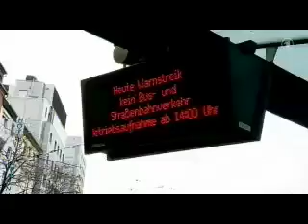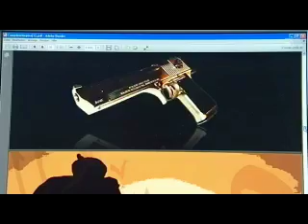tagesschau 20:00 Uhr, 27.03.2012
Themen der Sendung: Warnstreiks erreichen Flughäfen, Gauck besucht Polen, Friedensplan für Syrien, Gesetz für mehr Haushaltsdisziplin, Diskussion um Rettungsschirm, Gasleck an Bohrinsel, Radikalisierung junger Muslime, Papst in Kuba, Abschiedsspiel Prinz, Das Wetter